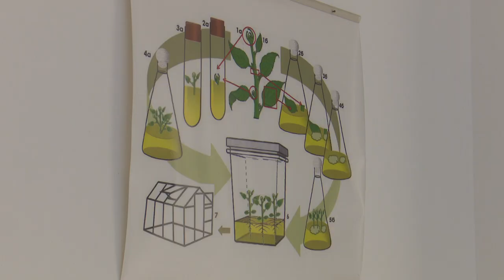SBTV - DNEVNIK - ANALIZOM PLODNOSTI TLA DO ZAŠTITE OKOLIŠA I SVJESNIJE PROIZVODNJE - 08.01.2020.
Svaki usjev nakon berbe ili žetve iz tla izvlači dio hranjivih i mineralnih tvari, koje se onda gnojidbom trebaju nadoknaditi, ali ako se to radi nestručno mogućnost za greškom je visoka. Upravo iz toga razloga Brodsko-posavska županija u suradnji s općinama i Regionalnim centrom za biotehnološka istraživanja i razvoj, sufinancira analize plodnosti tla.

DNEVNIK SBTV-a | PON-PET | 20:00 i 22:00